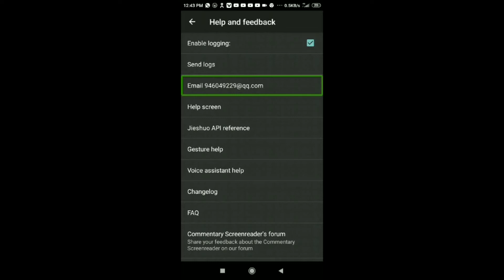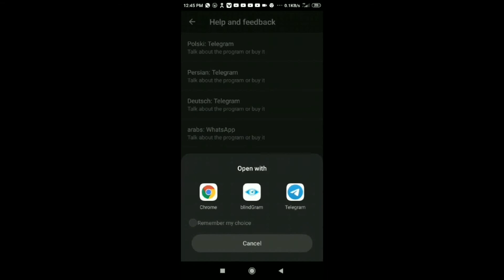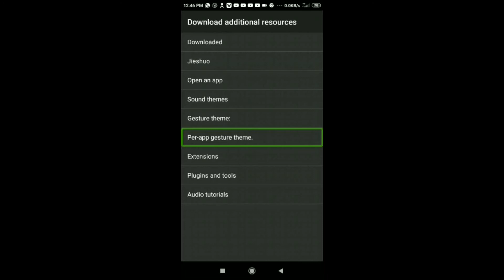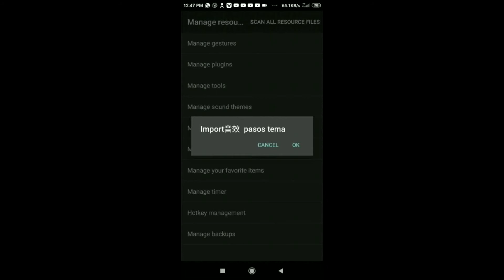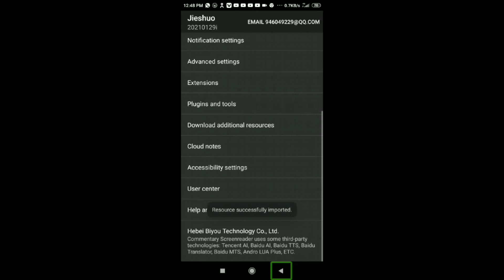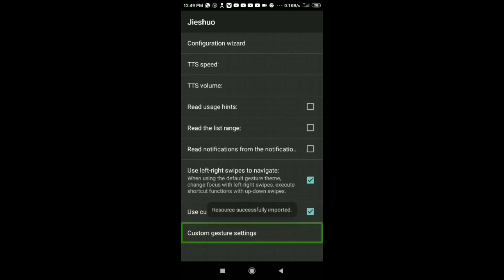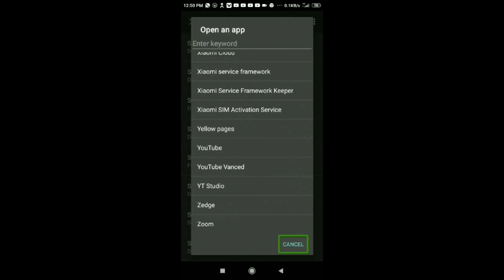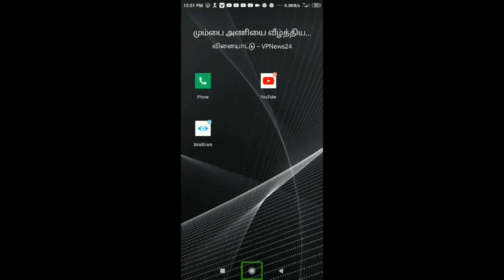Commentary Screenreader custom Jester explain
Download additional resources
Help and feedback